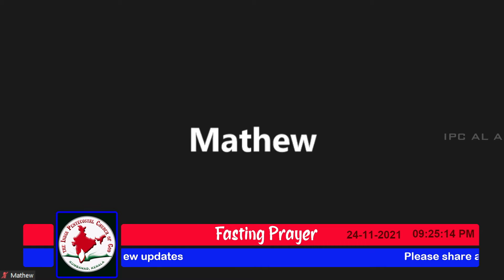IPC AL AIN / FASTING PRAYER/24/11/2021/ Day 1 / Pr. Aneesh Thomas Ranni